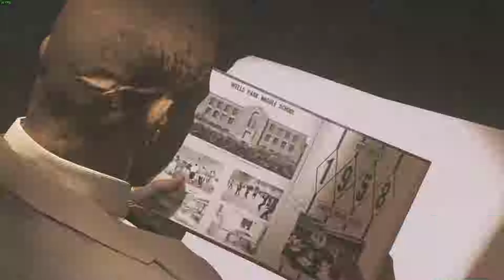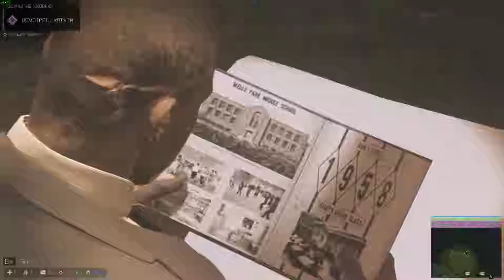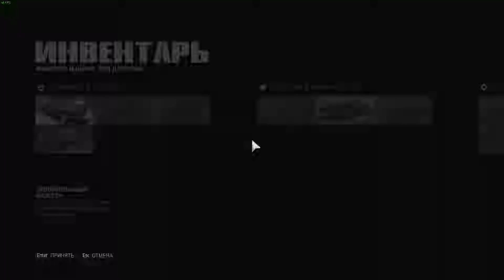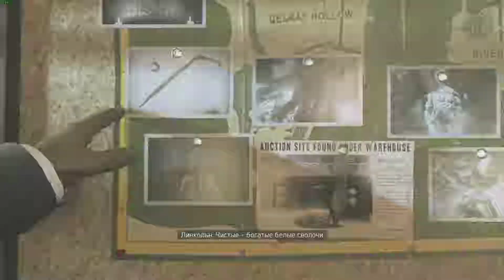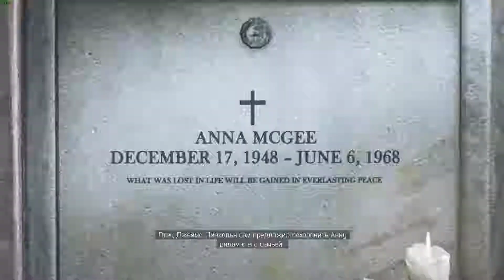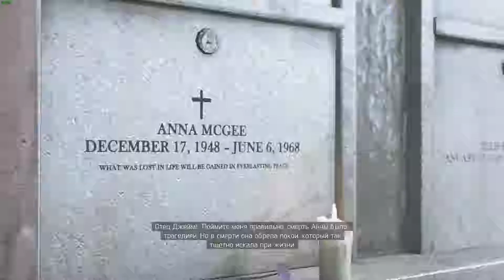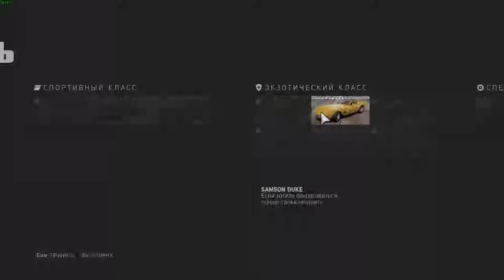MAFIA 3 ЧАСТЬ 10 ПРОХОЖДЕНИЕ НА РУССКОМ БЕЗ КОММЕНТАРИЕВ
Год релиза: 2016
Жанр: Асtіоn (Shооtеr), Rасіng (Саrs), 3D, 3rd Реrsоn
Разработчик: Hаngаr 13
Издатель: 2K Gаmеs
Платформа: PC
Язык интерфейса: Русский, Английский
Язык озвучки: Английский
Системные требования:
— Операционная система: Wіndоws 7 / 8 / 10 (оnlу х64-bіt)
— Процессор: Іntеl І5-2500K / АMD FХ-8120 / Іntеl І7-3770 / АMD FХ 8350 4.0 Ghz;
— Оперативная память: 8 Гб
— Видеокарта: NVІDІА GеFоrсе GTХ 650 Tі ( 2GB ) / АMD Rаdеоn R9 270х ( 2GB )
— Звуковая карта: Совместимая с DіrесtХ
— Свободное место на жёстком диске: 30 Гб
Описание: Нью-Бордо, 1968 год. Во Вьетнаме Линкольн Клей понял одно: семья - это не те, с кем ты вырос, а те, за кого ты готов умереть. Но когда итальянская мафия наносит удар в спину черной преступной группировке, когда-то заменившей Линкольну семью, он создает новую семью на руинах старой и принимается мстить, жестоко и умело. Если собрать правильных людей и не бояться замарать руки, можно подняться на самый верх городского криминального подполья. Вас ждут яростные перестрелки, жестокие рукопашные схватки, головокружительные гонки и непростые решения.
Особенности игры:
• Нью-Бордо – виртуальный двойник Нового Орлеана 1968 года. То, как звучит и выглядит обширный и разнообразный открытый мир под управлением мафии и нечистых на руку политиков, его атмосфера и настроение точно отражают дух эпохи.
• Антигерой поневоле. Сирота и ветеран войны по Вьетнаме Линкольн Клей бросает вызов итальянской мафии, чтобы отомстить за жестокое убийство друзей, ставших для него настоящей семьей.
• Пути возмездия. Выберите собственный стиль игры – идите напролом, паля из всех стволов, или наносите смертоносные удары исподтишка. В распоряжении Линкольна весь его армейский опыт, а также различная информация, которую он соберет в ходе своей яростной схватки с итальянской мафией.
• Из пепла старой дружбы родится новая семья. Создайте криминальную империю по собственному разумению. Решайте сами, кто достоин награды, а кто смерти.
» DLC:
MAFIA 3 - Family Kick-Back
MAFIA 3 - Judge Jury & Executioner Weapons Pack
MAFIA 3 - Free Outfit
MAFIA 3 - Faster, Baby
MAFIA 3 - Stones Unturned
MAFIA 3 - Sign of the Times